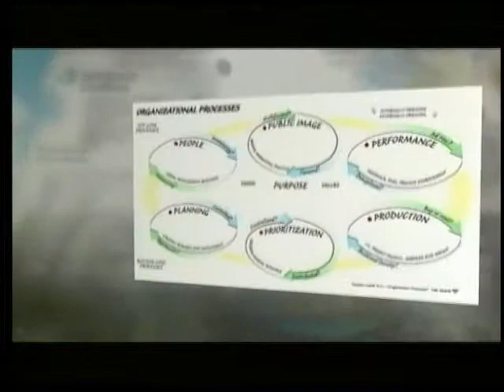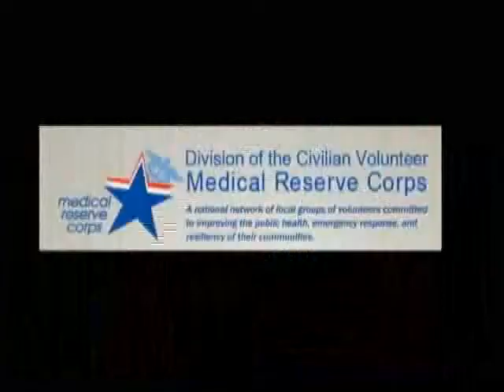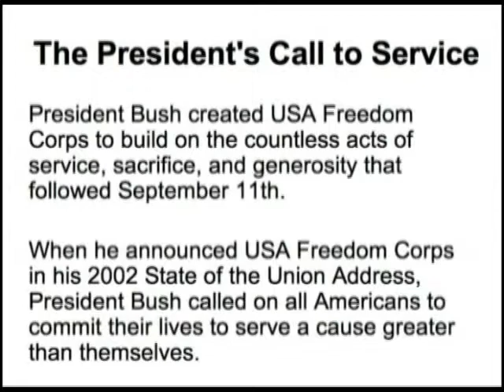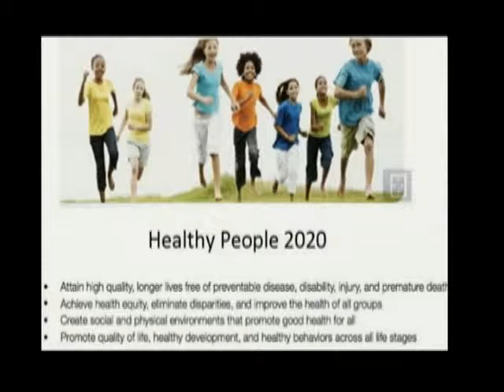JPI 7.1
The Medical Reserve Corps originally started as an emergency response program, but has transitioned into a public health initiative that empowers communities to lead the way by engaging with public and private players to meet the communities' own health aspirations.